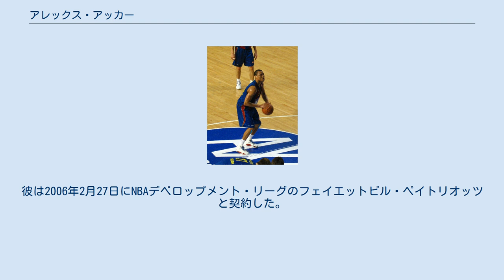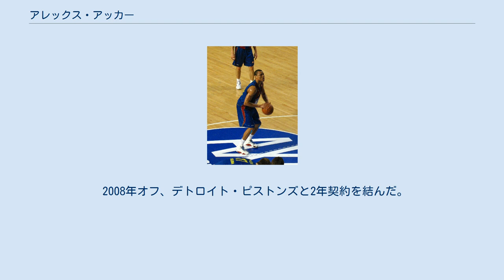アレックス・アッカー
アレックス・アッカー（Alex Acker、1983年1月21日- ）はカリフォルニア州コンプトン出身のバスケットボール選手。
 ペパーダイン大学卒業後、2005年のNBAドラフト2巡目全体60位でデトロイト・ピストンズに指名された。
彼は2006年2月27日にNBAデベロップメント・リーグのフェイエットビル・ペイトリオッツと契約した。
 2006-07シーズンをギリシャA1バスケットボールリーグのオリンピアコスCFPに入団した。
レギュラーシーズン中は1試合平均16.5得点、7.5リバウンドをマークしたがユーロリーグでは平均11得点、3.5リバウンドに留まり、2007年7月にチームから放出され彼の代わりにクィンテル・ウッズが加入した。
翌8月、フアン・カルロス・ナバーロをメンフィス・グリズリーズ入りで失ったリーガACB（スペインリーグ）のFCバルセロナと契約したが右膝の故障により同月22日契約は解除された。
しかしその後の交渉で同チームに改めて入団した。
 2008年オフ、デトロイト・ピストンズと2年契約を結んだ。
2008-09シーズン中盤、トレードでロサンゼルス・クリッパーズに移籍。
 2009年オフ、イタリアのオリンピア・ミラノと契約した。